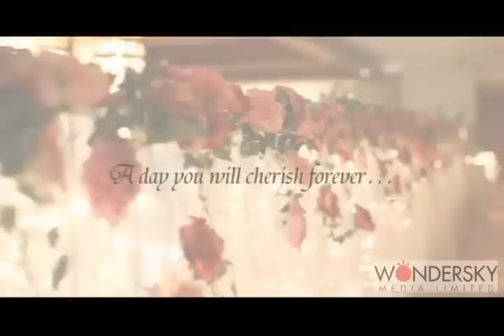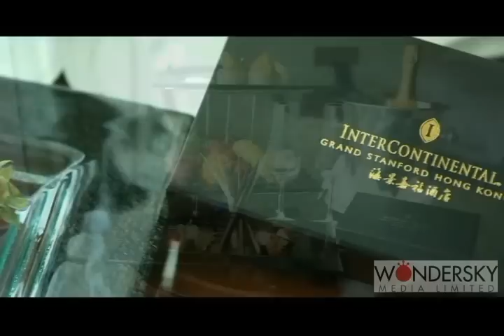InterContinental Grand Stanford Hong Kong 海景嘉福酒店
Client : InterContinental Grand Stanford Hong Kong
Film By : Yoshi Hon @ Yoshihon Production
Editor : Yoshi Hon @ Yoshihon Production
Production : Wondersky Media Ltd.